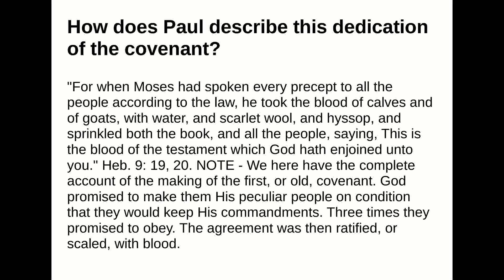How does Paul describe this dedication of the covenant?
Answer:
"For when Moses had spoken every precept to all the people according to the law, he took the blood ofcalves and of goats, with water, and scarlet wool, and hyssop, and sprinkled both the book, and all thepeople, saying, This is the blood of the testament which God hath enjoined unto you." Heb. 9: 19, 20.NOTE - We here have the complete account of the making of the first, or old, covenant. Godpromised to make them His peculiar people on condition that they would keep His commandments. Threetimes they promised to obey. The agreement was then ratified, or scaled, with blood.